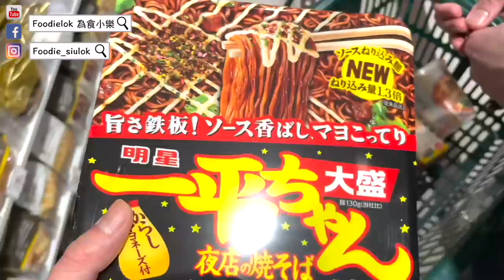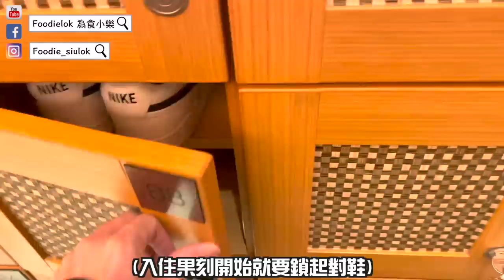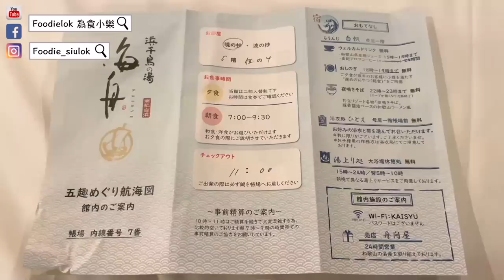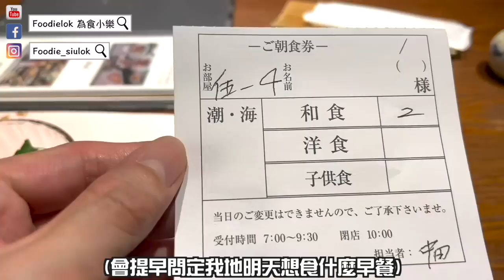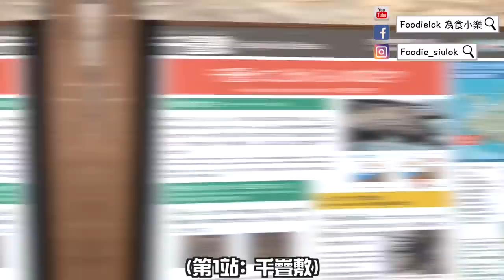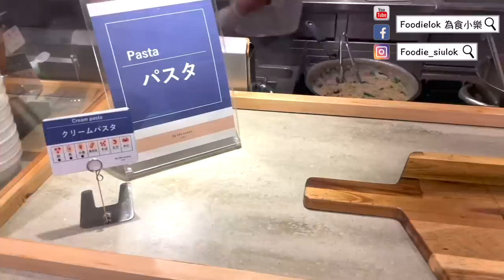【🇯🇵白濱自駕遊VLOG】白濱三日兩夜溫泉之旅｜比較2間特色溫泉旅館｜海舟& HOTEL SEAMORE｜白濱觀光景點半日遊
今集我地短暫離開大阪，去白濱自駕遊，順便浸溫泉！我地仲入住左2間白濱溫泉旅館，兩間各有特色，其實我自己就有一間比較心水既～仲去左白濱觀光景點半日遊～原來白濱我景點都好集中呀～

希望大家睇片之餘都不忘CLS呀～～～THX SO MUCH～～！！

▼▼▼睇完唔夠喉既話，可以睇埋我其他旅行片止下癮呀▼▼▼

【日本🇯🇵東京旅行VLOG】

⊿ 大阪喪食之旅第一集｜三年後重遊心齋橋｜DONDON燒肉｜人類都是麵類｜HARBS十層水果蛋糕｜函壽司

⊿ 大阪喪食之旅第二集｜去環球影城最新景點超級任天堂世界＋入園攻略｜食超巨大鰻魚玉子蓋飯！

⊿ 10日9夜東京喪食之旅 EP.1✈️ $10碟壽司食唔食得過？睇到新宿全景的酒店！連湯都飲埋的拉麵！去聖誕限定的東京迪士尼｜仲有隱世超正的地道串燒小店推介

⊿ 10日9夜東京喪食之旅 EP.2 食涉谷超正鰻魚飯｜食雪蟹食到攰?！｜日本最好逛古著店｜御殿場OUTLET狂掃

⊿ 10日9夜東京喪食之旅最後一集食盡佢！超推薦美味迴轉壽司3日內食2次｜正宗高質靚牛壽喜燒｜風味炭爐燒肉｜抵食國產牛任食涮涮鍋｜最後幫大家試埋新宿譚仔三哥先返香港！

⊿ 3日2夜箱根溫泉之旅｜東京近郊｜天悠溫泉酒店｜箱根一日遊｜小王子博物館｜大涌谷

【泰國🇹🇭曼谷旅行VLOG】
⊿ 6日5夜曼谷喪食之旅第一集｜Somboon Seafood｜Jobb Fairs 夜市掃街｜After You｜MK Restaurant

⊿ 6日5夜曼谷喪食之旅第二集｜重遊ICONSIAM｜船麵一條街＄4碗船麵伏唔伏?｜第一次到OASIS SPA｜曼谷最好味榴槤蛋糕有幾正?

⊿ 6日5夜曼谷喪食之旅第三集｜超正宗嘅傳統泰菜Ban Khun Mae｜encore 曼谷最好味嘅榴槤蛋糕｜拉差達火車夜市重開之後變成點？